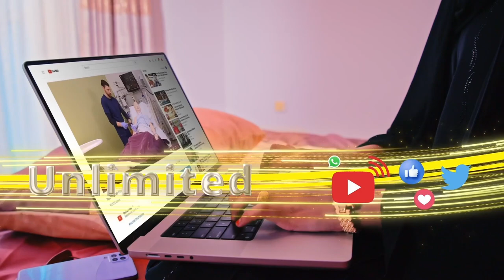Qaar ka mida ardayda ka qalinjabisay maanta Jamacada Frantz Fanon oo dareenkooda muujiyay.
"Dadaal iyo juhdi mudo badan soo socday baanu maanta midho dhalkiisii taaganahay" Mid ka mida ardayda maanta ka qalinjabisay Jamacada Frantz Fanon.